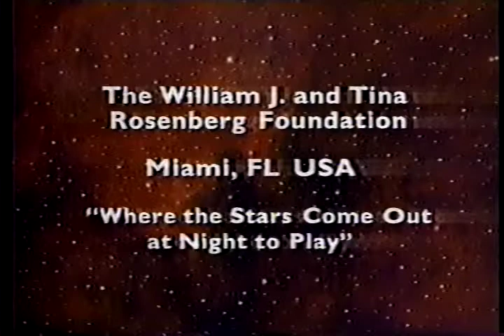WPBT - Jack Horkheimer: Star Hustler - September 9 1996